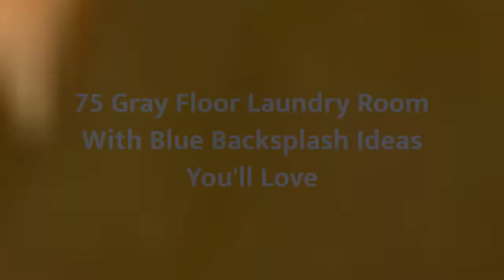75 Gray Floor Laundry Room With Blue Backsplash Design Ideas You'll Love 🌈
0:00:00 - Intro
0:00:12 - Gray Floor Laundry Room With Blue Backsplash Design Ideas You'll Love: Inspirations 1 to 25
0:02:23 - Gray Floor Laundry Room With Blue Backsplash Design Ideas You'll Love: Inspirations 26 to 50
0:04:45 - Gray Floor Laundry Room With Blue Backsplash Design Ideas You'll Love: Inspirations 51 to 75

Hello there!🌈